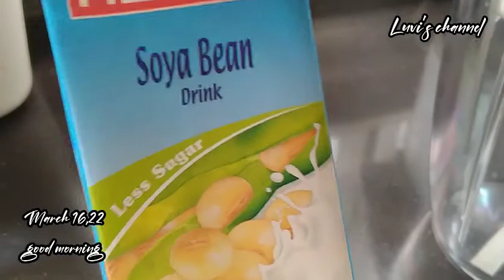LUNCHEON MEAT WITH EGG//BLEND MIXED FRUITS